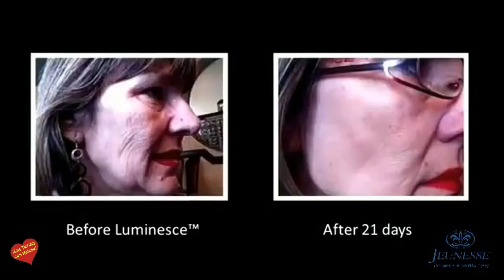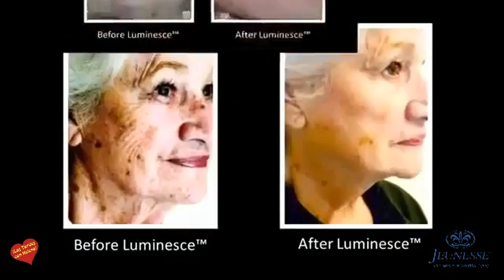Entrevista de Helena Olaya a Francisco Barranquero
Presentación de Instantly-ageless